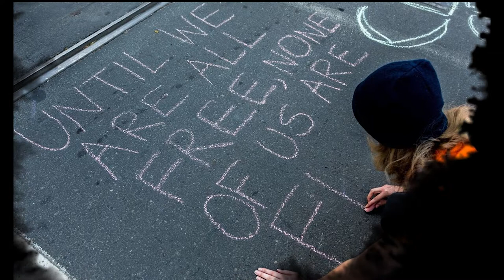আজ ১০ ডিসেম্বর, বিশ্ব মানবাধিকার দিবস